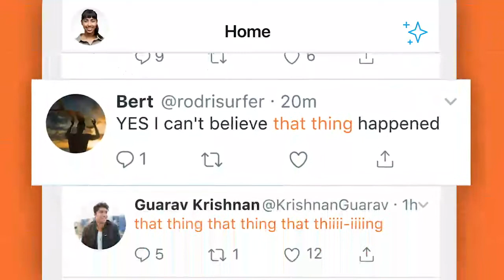Muting options for words and hashtags on twitter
You might see content in Tweets you’d like to avoid. We give you the option to mute Tweets that contain particular words, phrases, usernames, emojis, or hashtags. Muting will remove these Tweets from your Notifications tab, push notifications, SMS, email notifications, Home timeline, and from replies to Tweets.